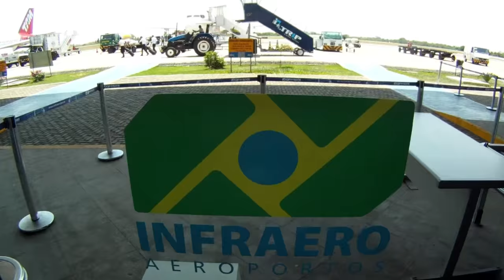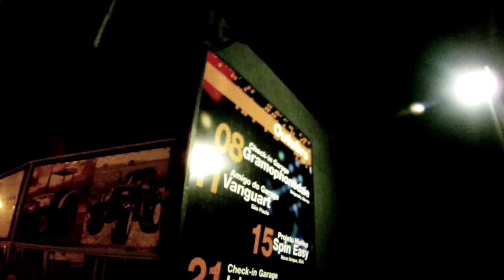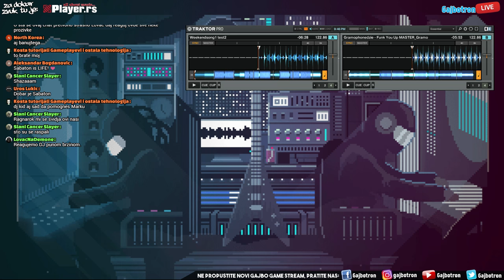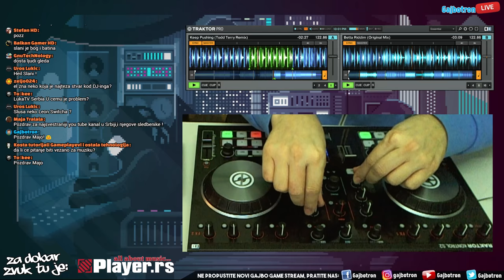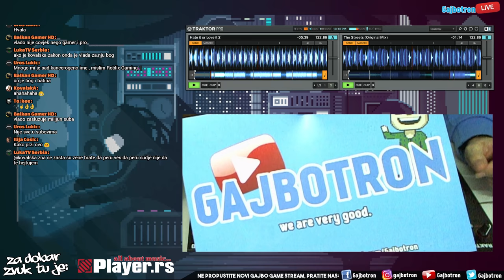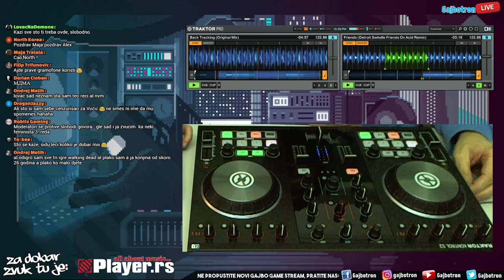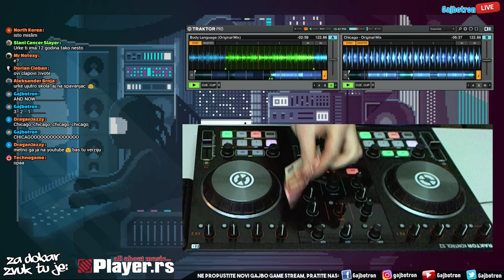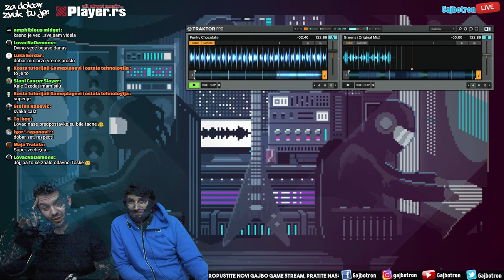LIVE: Player DJ MIX: GRAMOPHONEDZIE!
SLUŠAMO: Player DJ MIX: GRAMOPHONEDZIE

GAJBOTRON LIVE GAME STREAM je pravi način da se opustite i uživate u gejmplejevima kako najnovijih tako i onih starijih ali sjajnih PC naslova!  Live Chatroom integrisan u sam gameplay prikazaće sve vaše komentare a ceo klip ostaje na kanalu i nakon strimovanja te ga uvek možete naknadno pogledate ukoliko ste propustili isti. Vidimo se!  :)

Za najave i satnice novih GAJBO GAME STREAM sesija pratite naš FACEBOOK page i INSTAGRAM profil!

PRAVILA STREAM CHAT-a:

Bez "SUB ZA SUB" poruka, BANUJEMO ZA TO!
Ne pišite cele poruke velikim slovima.
Vaša religijska, politička i nacionalistička ubeđenja zadržite za sebe
Rasizam nećemo tolerisati.
Bez nipodoštavanja drugih učesnika u chatu.
Bez (ikakvog) spamovanja CHAT-a!
GAJBOTRON PC:

CPU: Intel INTEL Core i7-4790K (4.4GHz)
CPU COOLER: NOCTUA NH-U14S
RAM: HyperX 32GB Savage DDR3 1866MHz
GRAFIČKA:  ASUS STRIX 1080 8GB
NAPAJANJE: CORSAIR RM Series 850W
SSD: 2 X SAMSUNG 512GB 850 PRO (RAID-0)
PLOČA: MSI Z97A Gaming 6
KUĆIŠTE: Fractal Design R5
MONITOR: ASUS ROG PG348Q
SOUND CARD: Zoom UAC-2 USB3.0
MOUSE: ASUS Strix Claw Dark
MICROPHONE 1: MXL BCD-1 Dynamic
MICROPHONE 2: BeyerDynamic TG L55-C
MIC STAND: MXL BCD Stand
CAMERA: GoPro 5 Black
WEBCAM (facecam): Logitech C910
HEADPHONES: Sennheiser HD-25